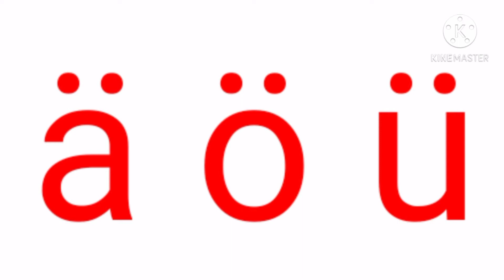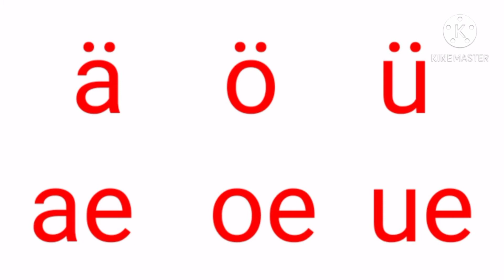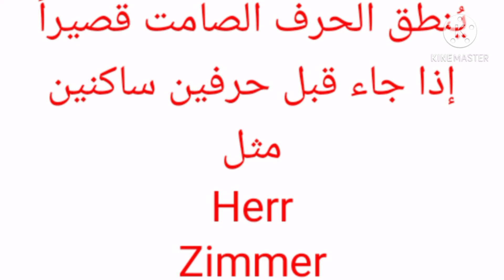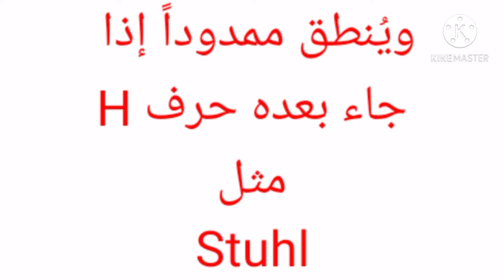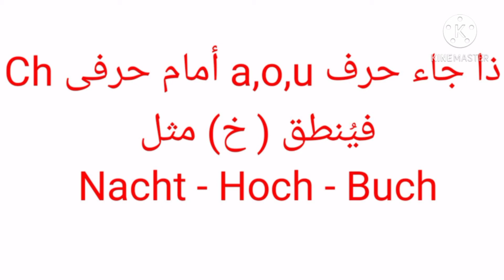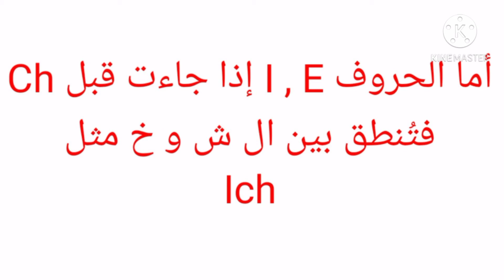تعليم ألماني من الصفر الحلقة الحادية عشر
أدوات التعريف بالألمانية
أدوات التنكير بالألمانية
أسماء الإشارة بالألمانية

دى قائمة التشغيل كورس تعليم ألماني من الصفر
الحلقات بالترتيب من أول درس